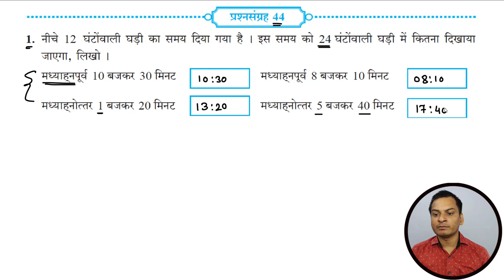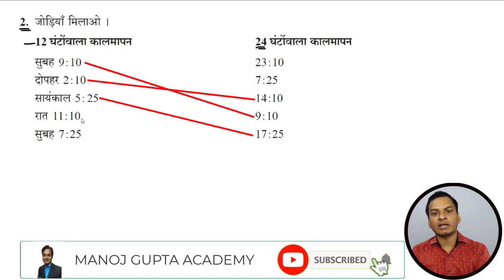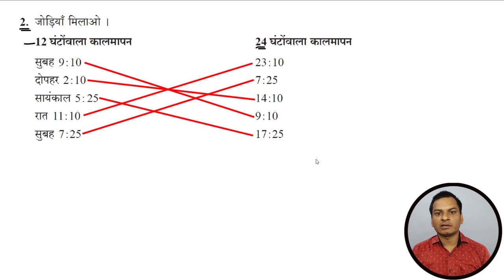प्रश्नसंग्रह- 44 गणित कक्षा- 5th कालमापन Hindi Medium Maharashtra Board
Hello Friends